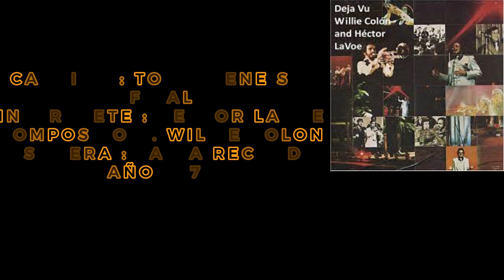CLASICAS SALSERAS CON SABOR LATINO VOLUMEN II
CLASICAS DE CLASICAS SALSERAS LO MEJOR
LOS MEJORES ARTISTAS SALSEROS
BIOGRAFIA DE CADA UNA DE LAS CLASICAS SALSERAS